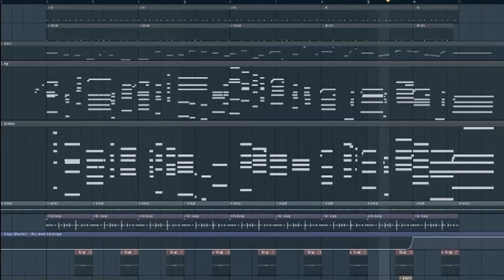hbd 🥳🎂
생일축하곡 짧게 만들어봤습니다 화질 마저 lofi네요 ㅋㅋㅋ